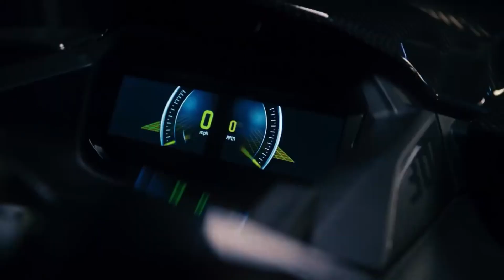2023 RXP X 300 APEX CARBON 🔥🔥🔥